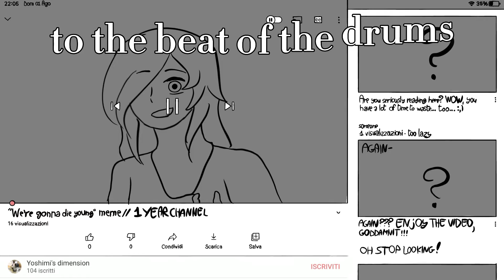“We’re gonna die young” meme // 1 YEAR CHANNEL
EN🇬🇧
I already know that nobody will watch this video, I got used to this...

So già che nessuno guarderà questo video, mi ci sono abituata...